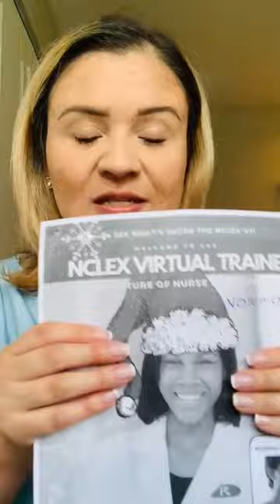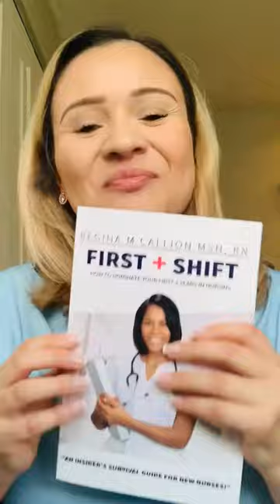How I Passed NCLEX | Using UWorld the first time and then tried ReMar!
ReMar focuses on 100% core nursing content and as a result has the best review to help nursing students to pass boards - fast!